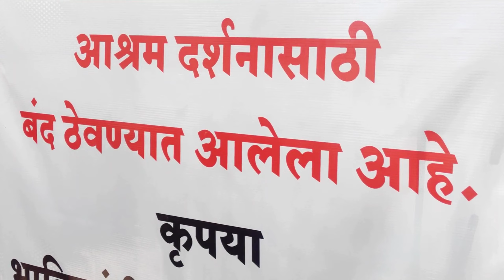Nashik kedarnath mandir | mini kedarnath nashik | mini kedarnath location प्रतिस्वरूप केदारनाथ मंदिर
Kedareshwar temple Harishchandragad
Mini Kedarnath Temple
Prati Kedarnath sri swwrupeshwar mahadev mandir
Kedareshwar Temple, Nashik - Tripadvisor
त्र्यंबकेश्वरमध्ये प्रति केदारनाथ मंदिर,
Kedarnath Temple in Nashik | अब नाशिक में करें केदारनाथ मंदिर के दर्शन, मंदिर के ...

 hello guys,

      welcome to my YouTube channel nashik pandit vlog Aaj ham ja rahe hai kedarnath mandir Jo nashik me new khula hai or I hope aap sabhi ko bhi Jana ka Jana hoga so mene video me Jane ka rasta bataya hai or aap Bina skip kiye dekhenge to raasta bhi pata chal jayega or mandir se pahile kya kya view hai vho sab bhi dekh paoge or guys ye me Mera second video hai or i hope aap sabhi mujhe support karoge so guys video last Tak dekhe or Jane se pahile like share or comment or subscribe or bell icon jarur dabaye ki mere aane vale sare video aap tak sab se pahile mil jaye.
my second vlog kedarnath
my first vlog kedarnath temple
viral video
first time shoot vlog
vlog
vlogs
Saurav Joshi vlog
mumbaikar nikhil vlog
first vlog
my first vlog viral
kedarnath
kedarnath video अब नासिक में केदारनाथ मंदिर
Mahadev song नाशिक केदारनाथ मंदिर
kedarnath ke darshan प्रतिस्वरूप केदारनाथ मंदिर
kedarnath kaise Jaye तुला महिती का केदारनाथ मंदिर आता नाशिक
kedarnath Jane ka rashta
kedarnath kasha jaycha
kedarnath kuthe aahe
kedarnath mandir kab khulta hai
kedarnath ka first vlog
kedarnath Jane ka sahi time kab hai
flying beast vlog
Village vlog
Desi vlog
nashik vlog
nashik best place
nashik top best 5 place
nashik best food
new vlog nashik
nashik
nashik pandit vlog
नाशिक मिनी केदारनाथ मंदिर,केदारनाथ मंदिर,मिनी केदारनाथ नाशिक,केदारनाथ मंदिर नाशिक,प्रति केदारनाथ नाशिक,प्रति केदारनाथ मंदिर नाशिक,मिनी केदारनाथ,केदारनाथ मंदिर वीडियो,हुबेहुब केदारनाथ मंदिर,केदारनाथ मंदिर का रहस्य,केदारनाथ मंदिर की कहानी,प्रती केदारनाथ नाशिक,केदारनाथ,प्रति केदारनाथ,केदारनाथ मंदिर के अन्दर के लाइव दर्शन,नाशिक,अंजनेरी पर्वतरांगांमध्ये साकारलंय हुबेहुब केदारनाथ मंदिर,आता केदारनाथ अनुभववा आपल्या नाशकात,मंदिर